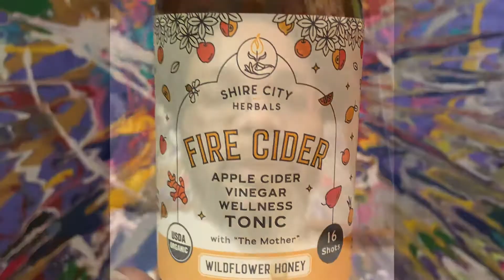Health is Wealth 2021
Fire Cider a wellness tonic I am going all natural as much as possible.